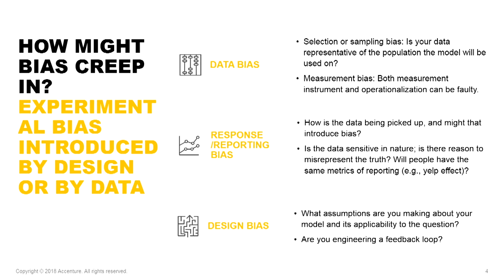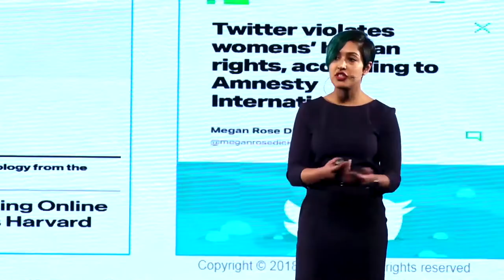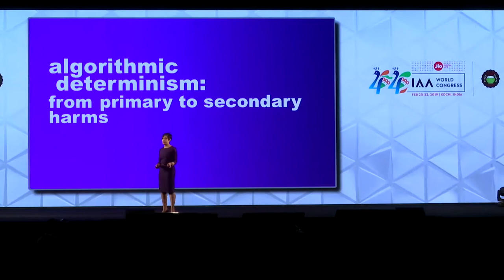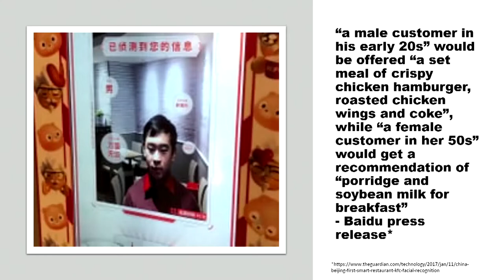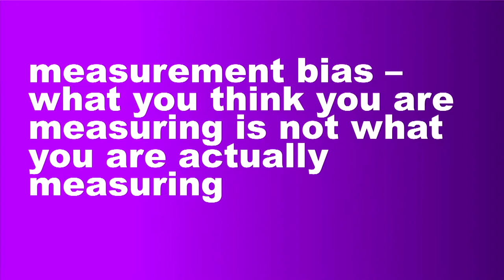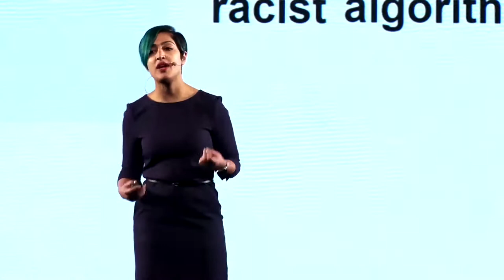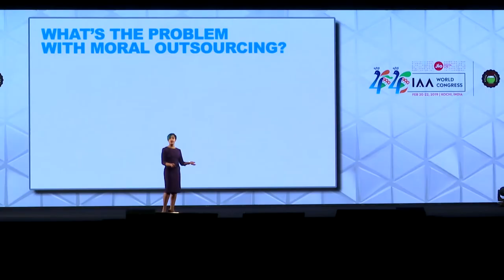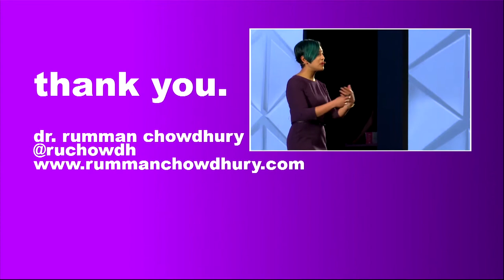Ms. Rumman Chowdhury at IAA World Congress 2019